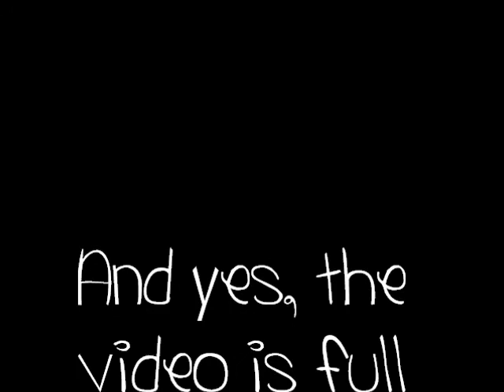Christmas Drawings, Skillet Music... That's pretty much it.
Hey you guys! Yeah, its been forever since Daki posted a video. Please, excuse the n00bness... i'm still learning xD but hey, i did a pretty friggin good job for a christmas card xD anyways, music is all by Skillet.